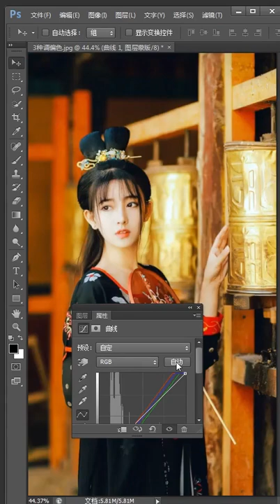How to design image in Photo Shop Easy and Fast part 1298